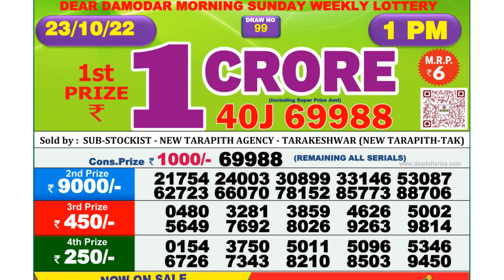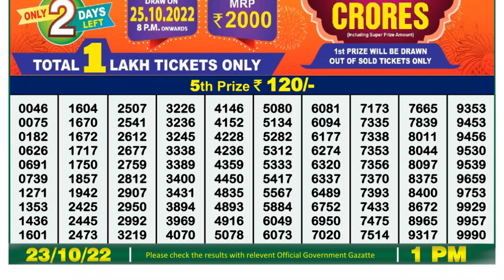🔴 Lottery Sambad Live 01:00pm 23/10/2022 Morning Nagaland State Dear Lottery Result Pdf Download